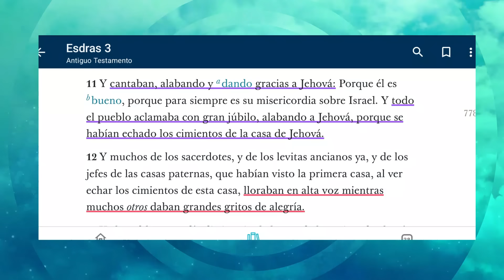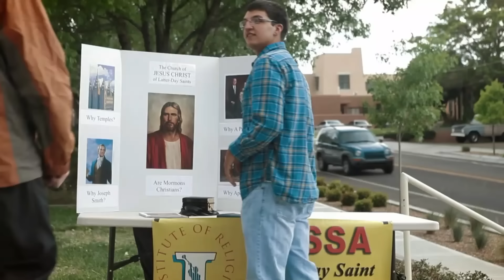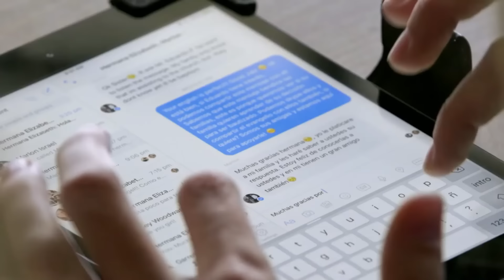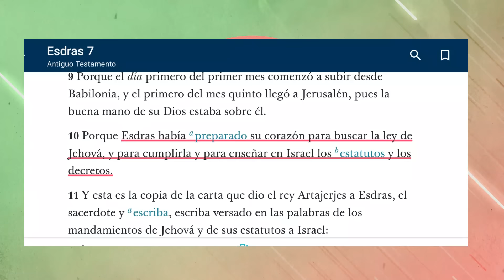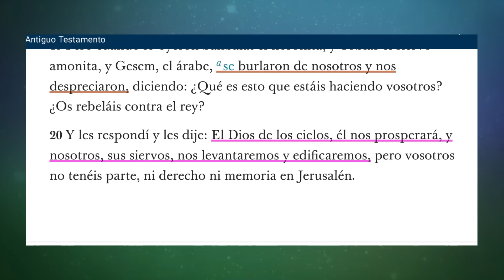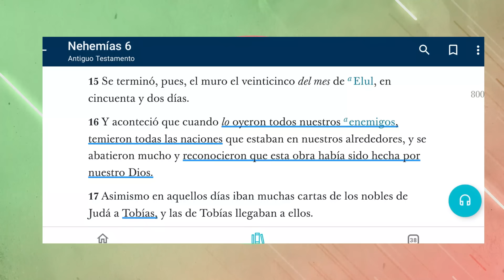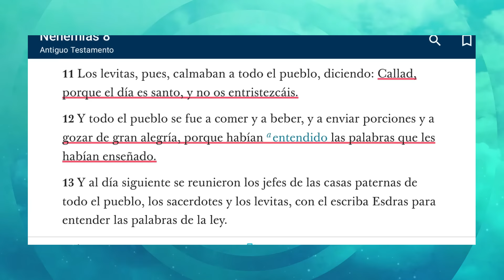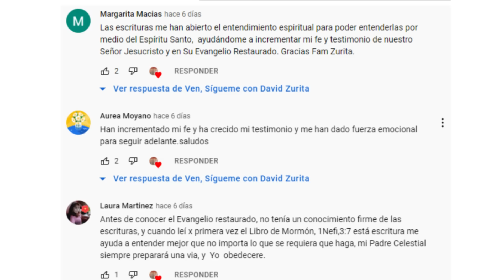"Ven, Sígueme"| Esdras 1; 3-7; Nehemías 2; 4-6; 8 |“Yo estoy ocupado en una gran obra”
Hola soy David Zurita y les invito a disfrutar este video para que nos animemos a estudiar "Ven, Sígueme" solos y en familia. No olvide compartir este video con todos para que entre todos aprendamos y nos nutramos más.
Además les invito a disfrutar el "Principio de la Semana" cada miércoles en vivo con grandes invitados a las 20:30 horas de Chile.